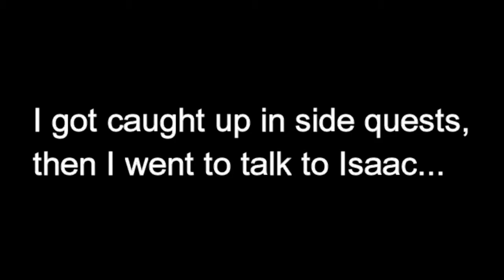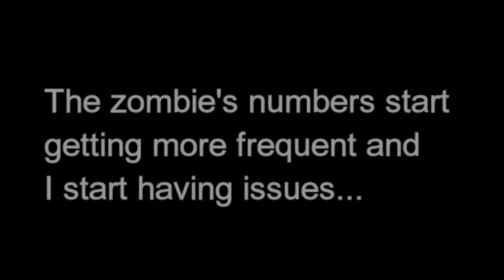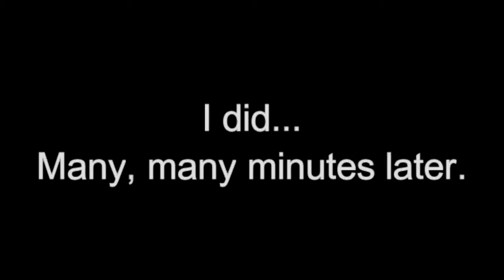Vampire the Masquerade - Bloodlines #10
When in a graveyard, there must be zombies. Because. reasons.